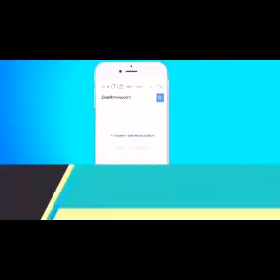Minister Mushowe Says Usa & Canada Zip your Big Mouth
Addressing Journalist at a pres s conference the Hon Minister tells the above embassies not to interfere with zimbabwean politics by passing comments that supports the acts of violence that have been seen in Zimbabwe recently as part of demonstrations by opposition and civil groups.